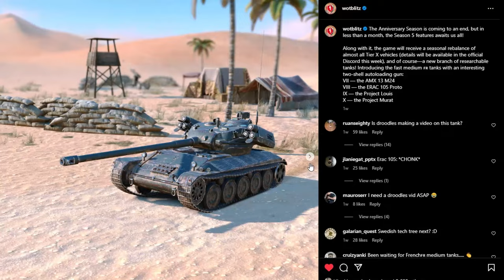Could This KILL Wot Blitz?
0:00 Intro
0:25 Unbalanced Tanks
1:36 Season 1 Tanks
2:02 Usernames
2:21 Worst Tank Line